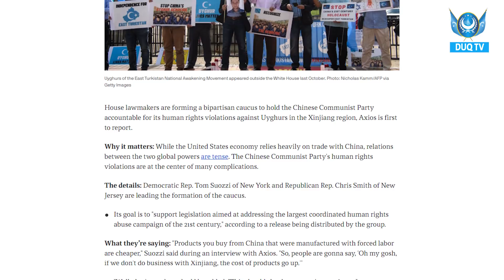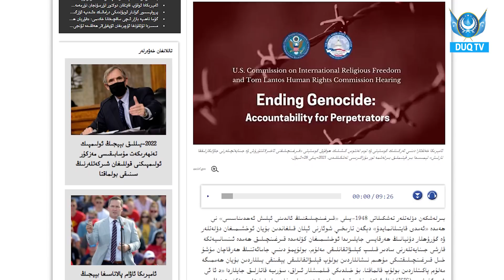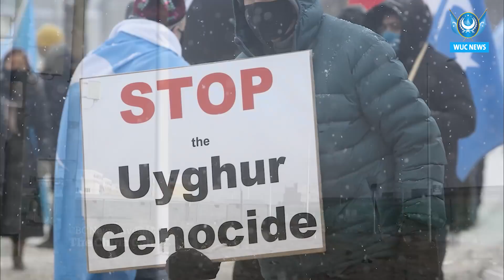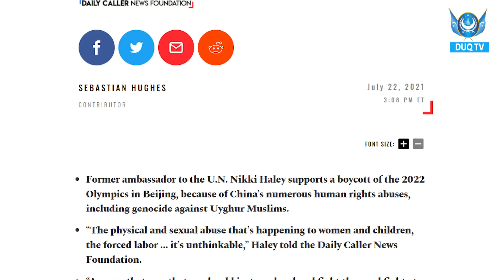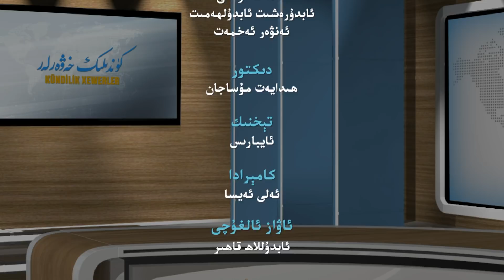DUQ TV . күндилик хәвәрләр2021-07-30/كۈندىلىك خەۋەرلەر